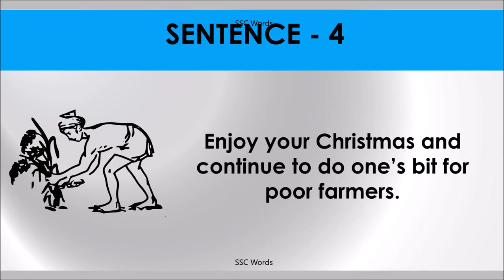DO ONE’S BIT Idiom 1437 # Meaning and five sentences # SSC Words